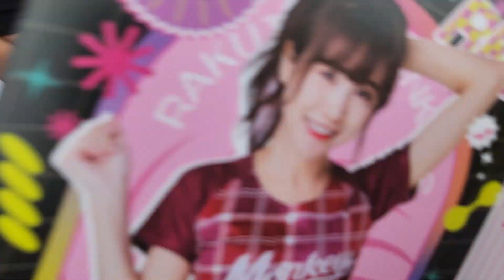2023.10.08【中華職棒 CPBL】Rakuten Monkeys 樂天桃猿 VS 富邦悍將《辣酷甜趴》樂天女孩 單曲簽名會 第二天 魅力組3